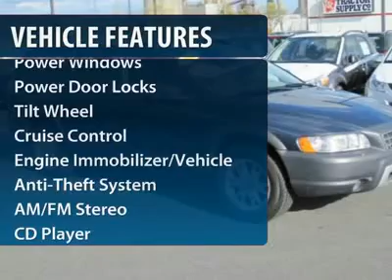2007 Volvo XC70 Nazareth PA P1275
2007 Volvo XC70

Brown-Daub Suzuki Volvo
4046 Jandy Blvd

VOLVO CERTIFIED WARRANTY! 6 Years from original in-service date or until 100,000 miles on odometer, whichever comes first! Includes Roadside Assistance! 3 Years running as the IntelliChoice Best Rated CPO Warranty!!